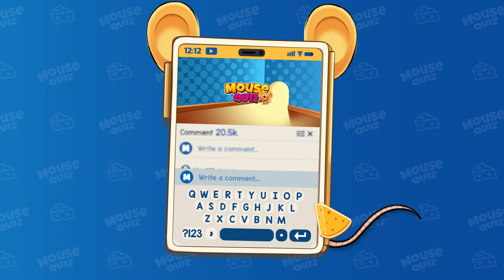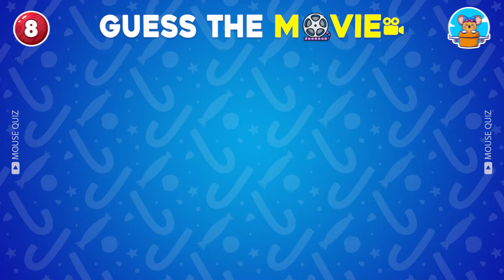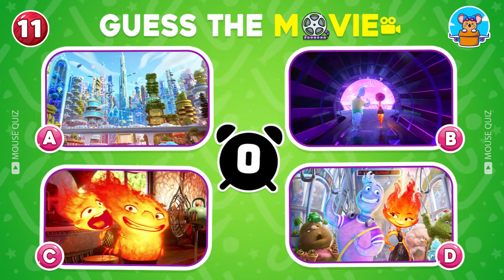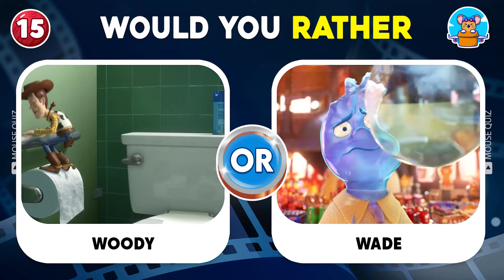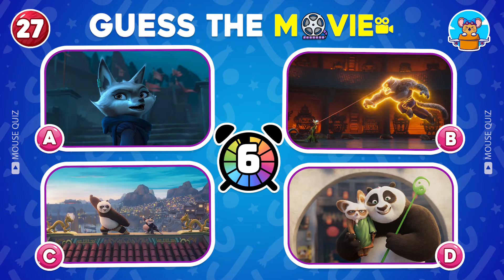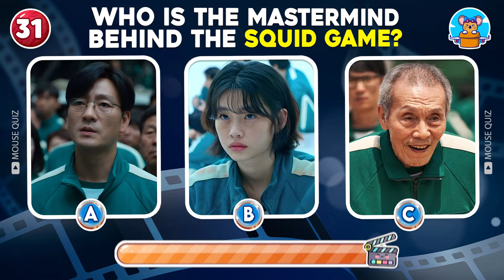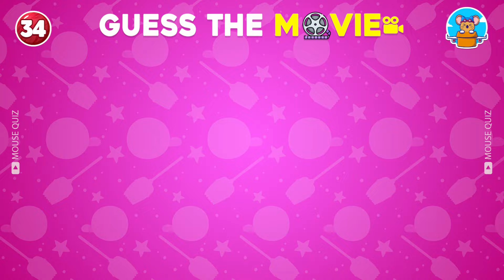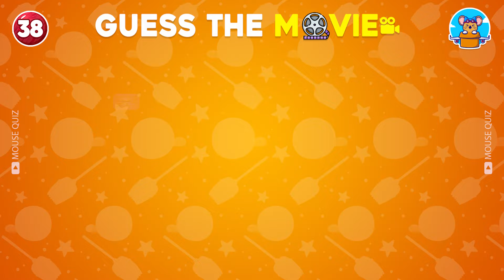Guess the Movie by the Scene 🎬🍿 Movie Quiz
Think you know movies? 🎬🍿 Try to guess the movie from just one scene! Challenge yourself and your friends to see who’s the true movie expert.